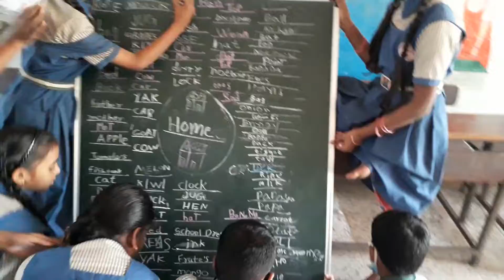Working with mindmap